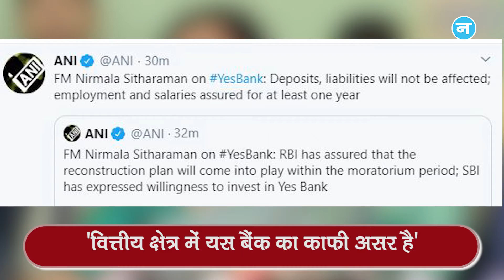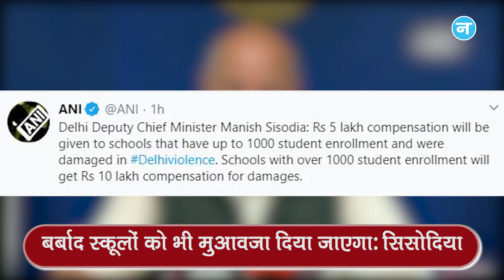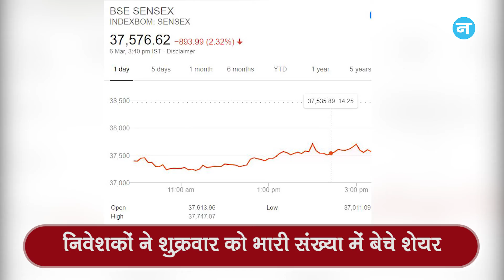टेकओवर से निपट जाएगा YES BANK Crisis और Nirbhaya Case में फिर रोड़ा बनेगा ‘पिटिशन’!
यस बैंक संकट के बीच वित्त मंत्री निर्मला सीतारमण ने बड़ा ऐलान किया है। निर्मला सीतारमण ने कहा कि नया बोर्ड री-स्‍ट्रक्‍चरिंग प्‍लान के बाद टेकओवर करेगा और दिल्ली हिंसा पीड़ितों को दिए जाने वाले मुआवजे को लेकर नया ऐलान किया गया है।